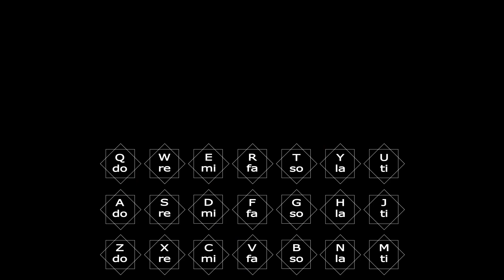『Arataki Itto PV / 荒瀧一斗 PV』Genshin Impact Windsong Lyre | 原神のライアー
Game: Genshin Impact
OST: That's How the Show Should Go! / The Spotlight's on Me!
Composer: Yu-peng Chen@HOYO-MiX
ゲーム：原神
サウンドトラック： どうせ演じるならこうでなくちゃなァッ！ / 俺様に注目だぁ！
作曲・編曲：Yu-peng Chen@HOYO-MiX
Support me:
The original theme is. well... pretty bland to me so I decided to add some more elements to it, hope you enjoy it!